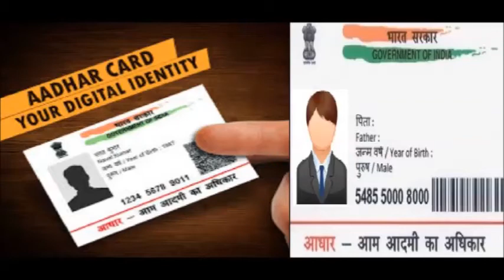மொபைல் எண்ணுடன் ஆதார் எண் இனைக்க முடியாது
Look What Mamtha Said about Linking Aadhar